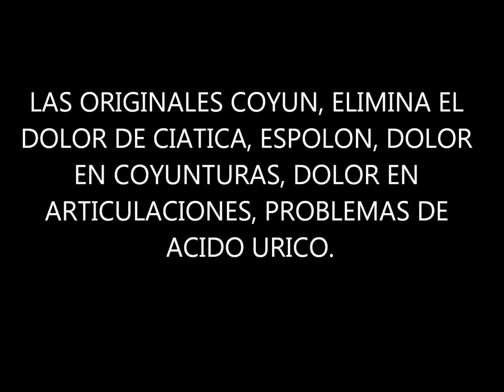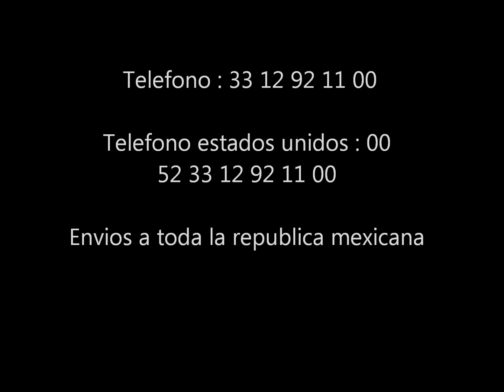Genoxidil Regenerador Celular, Las Originales Coyun Cura El Dolor De Ciatica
GENOXIDIL,ACTIVADOR DE PROTEINA NRF2,consumelo y mejora tu salud.
Registrate y conviertete en Distribuidor Autorizado, Ayuda a muchas personas a mejorar su salud y Gana altas comisiones. Genoxidil auxiliar en el tratamiento y prevencion del Covid 19

Frasco de genoxidil con 30 tabletas  $ 1,500.00  incluye envio.

Guadalajara Jalisco

Desde Estados Unidos, Colombia, Peru,Ecuador, favor de marcar al

Tel  / whatssap   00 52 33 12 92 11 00

Registrate con solo 5,000.00 de compra en Mexico , te enviamos un paquete de 5 frascos directamente a tu domicilio.
Mandanos tu nombre completo, Domicilio y un correo electronico, Puedes pagar con  deposito bancario.
Registrate con nosotros y recibe toda la asesoria, apoyo y capacitacion para emprender un gran negocio exitoso con Genoxidil.

LAS ORIGINALES COYUN, ELIMINA EL DOLOR DE CIATICA, ESPOLON, DOLOR EN COYUNTURAS, DOLOR EN ARTICULACIONES, PROBLEMAS DE ACIDO URICO.

Las originales Coyun, pastillas elaboradas en base a sales minerales, totalmente naturales, eficaces en el tratamiento del dolor de ciatica, espolon, coyunturas, acido urico..

Paquete de 4 frascos  $  1,400.00  incluye envio.

Tel /whatssapp    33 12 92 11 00

Envios a toda la republica mexicana.